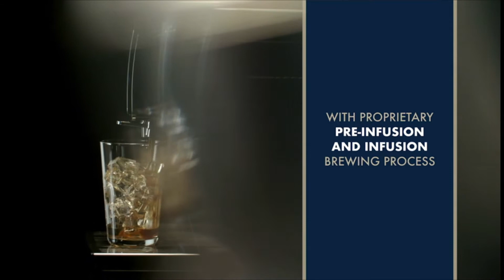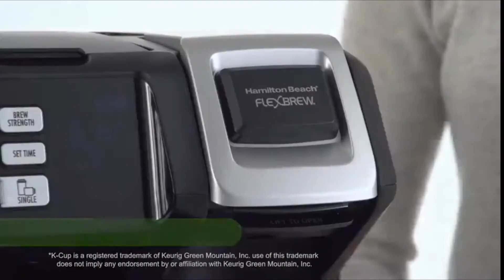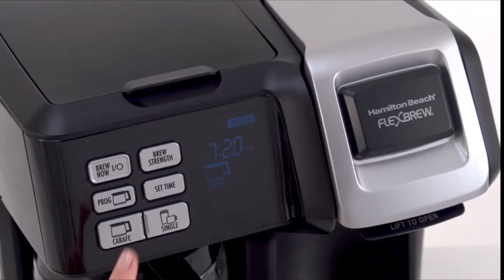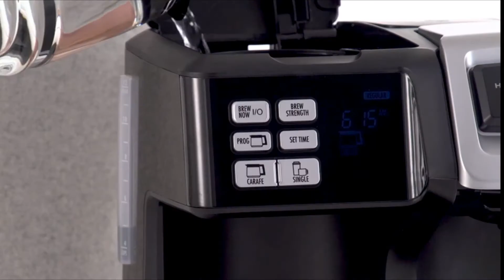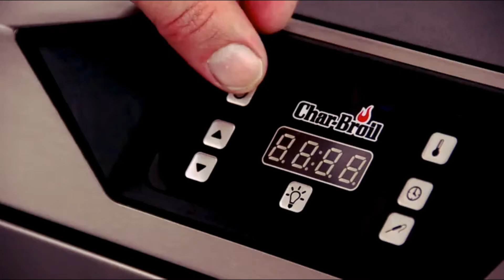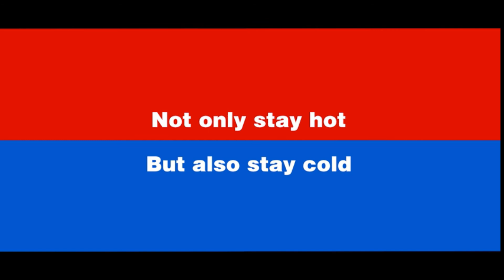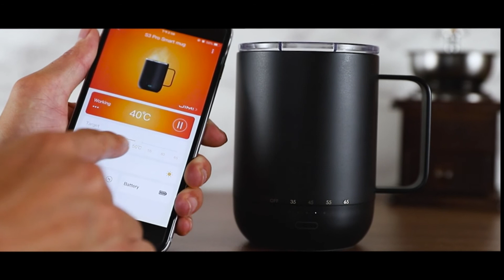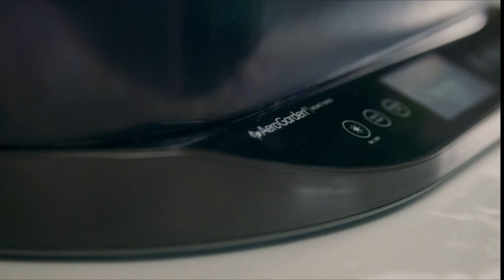Best Home Gadgets For our Daily Uses/Reasons You Need to Stop Stressing About Home Gadgets Amazon...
Below Links are the items Video links from Amazon Store...
1.  AeroGarden Bounty Basic Indoor Hydroponic Herb Garden, Black;

2.  Lyko Compatible Grow Sponges Kit(50 Pack)-PH Balanced Germination Tray Refill for Hydroponic Garden System-Biodegradable Smart Soil for Indoor Growing Lettuce-Herb Seed Starter Pod Natural Coco Coir ;

3. Moistenland Hydroponics Growing System,Indoor Herb Garden Starter Kit w/LED Grow Light,Plant Germination Kits 12 Plant Pots for Home Kitchen Gardening (12 Pots);

4. Smart Mug Warmer with Double Vacuum Insulation,VSITOO S3 Pro App Temperature Control Coffee Mug Warmer with Sliding Lid, 4-Hr Battery Life - 12oz - IPX7, Waterproof Design;

5. Bartesian Premium Cocktail and Margarita Machine for the Home Bar with Push-Button Simplicity and an Easy to Clean Design (55300);

6.  Margaritaville Tahiti Frozen Concoction Maker, DM3000;

7. Char-Broil 19202101 Deluxe Black Digital Electric Smoker, Large, 725 Square Inch;

8. Bradley Smoker BTDS76P 990216 Bradley Digital 4 Rack Smoker, Electric, Silver;

9.  Hamilton Beach 49976 FlexBrew Trio 2-Way Single Serve Coffee Maker & Full 12c Pot, Compatible with K-Cup Pods or Grounds, Combo, Black;

10. De'Longhi Dinamica Automatic Coffee & Espresso Machine, TrueBrew (Iced-Coffee), Burr Grinder + Descaling Solution, Cleaning Brush & Bean Shaped Icecube Tray, White, ECAM35020W;
1. Pop-Up Fire Pit | Portable and Lightweight | Fullsize 24 Inch | Weight 8 lbs. | Never Rust Fire Pit | Included Heat Shield for Leave No Trace Fires (Pop-Up Fire Pit + Heat Shield);

2. Amagabeli Portable Folding Fire Pit Outdoor Wood Burning 22in Firepit Firebowl Fireplace Poker Spark Screen Retardant Mesh Lid Deep Round Outside Backyard Camping Metal Grate Rustproof Black;

3. Pivo Pod Silver - Fast Auto-Tracking Smartphone Interactive Content Creation Pod – 360° Hands-Free Photos or Videos to Capture Active Lifestyles, Sports & Adventures – Special FX for iPhone or Android;

4. EZCast PRO II Dongle | 5G Wireless HDMI Extender and Receiver, Stream 4K Video, Supports Airplay, Miracast, High Speed MIMO 2T2R WiFi, 4 to 1 Split Screens Features;

5. Facebook Portal Plus - Smart Video Calling 15.6” Touch Screen Display with Alexa - Black;

1. Lenovo Flex 5 14" 2-in-1 Laptop, 14.0" FHD (1920 x 1080) Touch Display, AMD Ryzen 5 4500U Processor, 16GB DDR4, 256GB SSD, AMD Radeon Graphics, Digital Pen Included, Win 10, 81X20005US, Graphite Grey;

2.Plugable USB-C 4K /

3. LEGO Star Wars: The Mandalorian The Razor Crest 75292 Exclusive Building Kit, New 2020 (1,023 Pieces);

4. Robobloq STEM 6 in 1 Learning, Coding Toy for Kids;

5. ASUS ZenBook Flip 13 OLED Ultra Slim Convertible Laptop, 1 RAM, 1TB SSD, Windows 10 Home, Pine Grey, UX363EA-IH74T;

6. ASUS Chromebook Flip C436 2-in-1 Laptop, Backlit KB, Wi-Fi 6, Chrome OS, C436FA-DS388T, Magnesium-Alloy, Silver;

7. LG Gram 17Z90P - 17" WQXGA (2560x1600) Ultra-Lightweight Laptop, Intel evo with 11th gen CORE i7 1165G7 CPU ;

8. LG Gram 14Z90P - 14" WUXGA (1920x1200) Ultra-Lightweight Laptop, Intel evo with 11th gen Core i5 1135G7 CPU ,1;